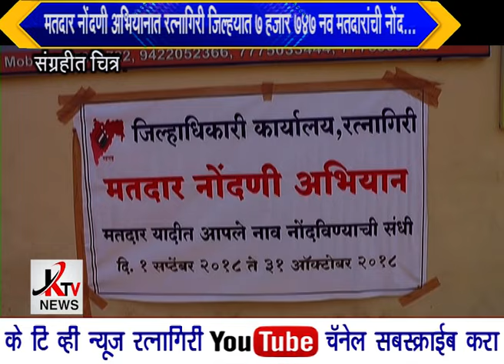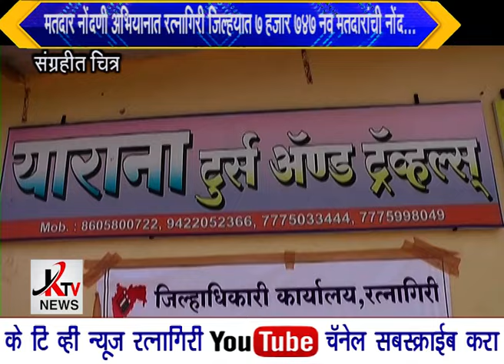KTV NEWS 25 01 2024 RTN